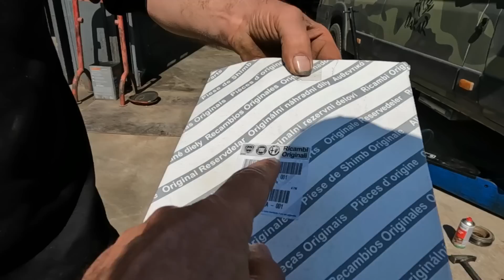Karavan için bakım zamanı geldi çattı | karavan alıken nelere dikkat etmeli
karavanda yaşamak öyle kolay degil bunun alışverişi var mazotu var otu interneti var ve en öbenmlisi bakımı var en güzel karavan arkadaşımın karavanı😀